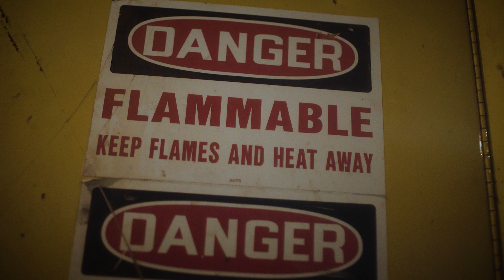Halloween Short Film Teaser 1